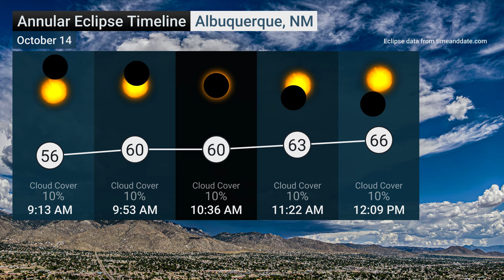Jim Cantore at Albuquerque Balloon Fiesta for Ring of Fire solar eclipse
Report from Meteorologist Jim Cantore courtesy of The Weather Channel. Watch live coverage of the eclipse on The Weather Channel from 11 a.m. to 2 p.m. Central on Saturday.